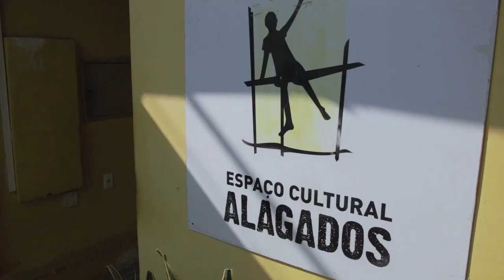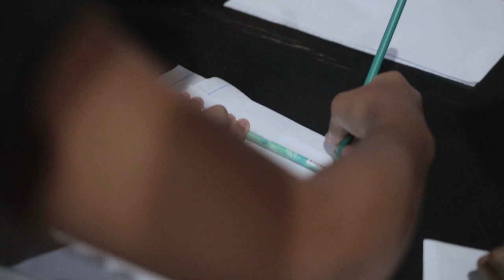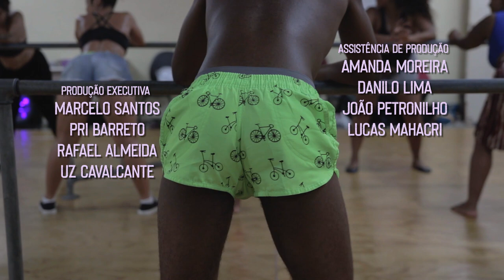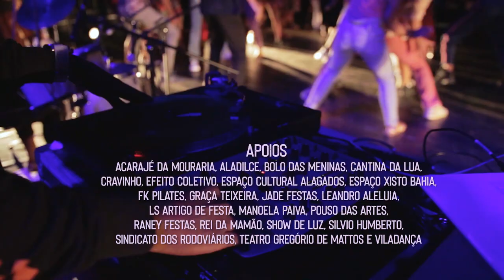EPA! Encontro Periférico de Artes 3ª Edição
A  3ª edição do EPA! Encontro Periférico de Artes realizado de 01 a 06 de outubro de 2019, na cidade de Salvador, Bahia
O EPA valoriza as manifestações artísticas afro-brasileira, presentes em bairros populares de Salvador. O encontro reúne diversas linguagens artísticas, como dança, oficinas, debates, exposições, performances, literatura e audiovisual.
Um dos momentos mais esperado é a Batalha do Pagode, que reuni dançarinas e dançarinos de pagode.
“Toda programação foi desenhada e costurada pensando na perspectiva da ancestralidade. A ancestralidade pode ter diversos caminhos, pautada no passado, presente e futuro. Então toda programação tem algo relacionado a essa temporalidade: a gente aprende com os mais velhos, estamos no presente, mas aprendemos com o futuro”, explicou Inah Irenam, produtora cultural da ExperimentandoNus.
“Nesta edição do EPA! Encontro Periférico de Artes é de encantamento e olhares para os nosso povo preto. Nossas artes negras e de periferia tem histórias, do mais velho ao mais novo. Uma celebração de expansão política e festiva com várias linguagens artísticas dialogando com as periferias e artes negras da Bahia, Rio de Janeiro e Ceará”, diretor e coreógrafo Bruno de Jesus.

Ficha Técnica
Idealização e Direção Geral
Bruno de Jesus e Inah Irenam

Raina Santos

Curadoria
Bruno de Jesus, Fernando Gonzaga, Hildália Fernandes, Inah Irenam, Raina Santos

Direção Artística
Bruno de Jesus

Inah Irenam

Produção Executiva
Anastacia Xuanke
Arieli Batista
Claudiana Honório
Everton Barbosa
Marcelo Santos
Pri Barreto
Rafael Almeida
Uz Cavalcante

Amanda Moreira
Danilo Lima
João Petronilho
Lucas Mahacri
Maria Barbosa
Sibele Bulcão
Talita Sueli
Thaise Reis
Ton Bispo

Coordenação da Batalha de Pagode
Fred Lopes e Ronald Castro

Jurados
Ana Talita
Antônio Cozido
Dora Lopes
Gimerson Roque
Luciana Costa
Ronald Castro

Mestre de Cerimônia
Karol Ribeiro

Coordenação Técnica
Anderson Rodrigo

Assistente de Coordenação Técnica
José Maia

Jeferson Souza

Bombeiros/Técnicos de Segurança do Trabalho
Sidnei Virgens da Gama
Laércio Barbosa
Leonardo de Souza Teixeira

Programador Visual
William Gomes

Fotografia
Fabrício Rocha

Videomaker
Efeito Coletivo

Márcia Simas / Ellas Comunicação

Coletivo Mojubá

Mêres Antônia (Brioche) - Feijoada
Malayka SN - Mediadora do BaileFórum
Artistas BaileFórum
Fátima Trinchão
Irmão Carlos
Adriele Regine
Paulett Furação
Gerson Moreno
Adriana Sapoti
Dandara Menezes
Lua Bomfim
Lande Munzuzu Onawale

Espaços
Teatro Gregório de Mattos
Espaço Xisto Bahia
Espaço Cultural Alagados
FUNDAC

Artistas Participantes
Davi Nunes
Ramses Stencil
Viana Junior
Cia Baile
Malê Debalê
Leno Sacramento
ExperimentandoNUS Cia de Dança
Karma Circulus Cia de Teatro
Pakito Lázaro
Iguinho Imperador
Jairo Pinto
Cia. Balé Baião
Ana Fátima
Evanilson Alves
Mauro Telefunksoul
Mr. Armeng

Batalhistas - Mulheres
Natha Sympson
Pink Albuquerque
Larissa Oliveira
Camila Brito
Bianca Valéria
Erica dos Santos
Carolaine Leão
Lisa Gouveia
Agatha Silva
Edlane Santos

Batalhistas - Homens
Emerson Moreira – Chandelle
Daniel de Jesus
Leônidas Santos
Wenderson Cobra
Luã Lima
Adelmo Machado
Hamyson Santos
Luís Roque Oliveira
Mateus Pereira
Jordan Alves
Carlos Leonardo
Fábio Sousa de Jesus
Josué Dos Reis Santos
Samuel Silva Barreto
Schell Castro

Agradecimentos
Manuela Sena, Móises Victório, Mariana Passos, Dominique Faislon, Edy Batista, Paulo Jesus  Chicco Assis, e toda equipe do Teatro Gregório de Mattos; Rose Nascimento, Ninfa Cunha e toda equipe do Espaço Xisto Bahia; Alex e gabinete da Vereadora Aladilce; Layane Dias e mandato do Vereador Silvio Humberto.

Apoios
Viladança
Espaço Xisto Bahia
Efeito Coletivo
FK Pilates
Espaço Cultural Alagados
Acarajé da Mouraria
LS artigo de festa
Jade Festas
Raney festas
Pouso das Artes
Aladilce
Silvio Humberto
Graça Teixeira
Manoela Paiva
Leandro Aleluia
Show de Luz
Cravinho
Cantina da Lua
Sindicato dos Rodoviários
Bolo das Meninas
Rei da Mamão